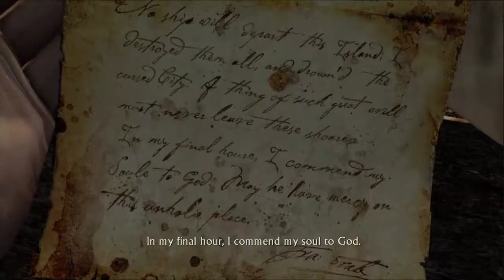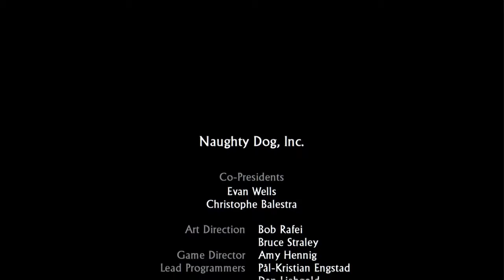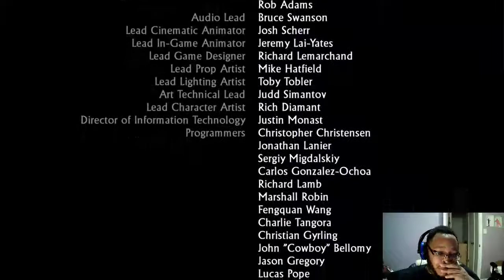Uncharted Drake's Fortune part 8: Gold and Bones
The Vault was just as interesting and terrifying as Drake thought. But it's led far closer to El Dorado. Even after finding the body of ol' Sir Francis Drake. We're close to the finish line, let's not get complacent and finish strong.
Thank you for dropping by for yet another episode of Uncharted Drake's Fortune for you to enjoy! I hope you're all doing just fine in these Covid-19 times and can simply have fun with me as we struggle through this together.